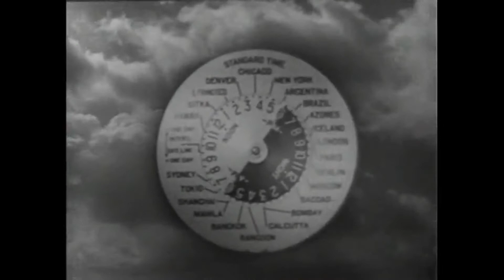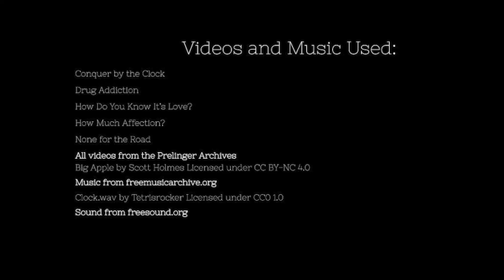Audio Replacement Final - DTC 208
Here is my Audio Replacement Assignment for my DTC 208 class at Washington State University